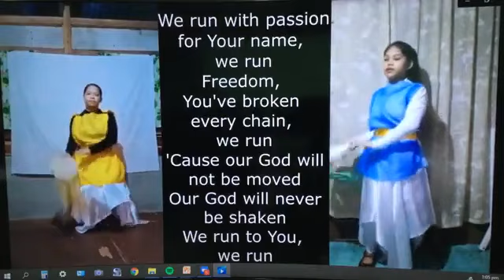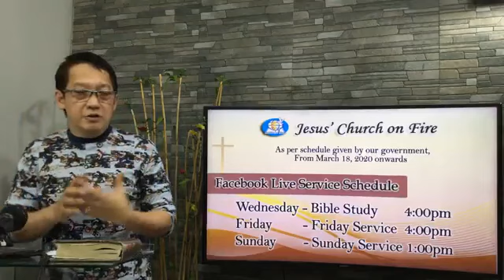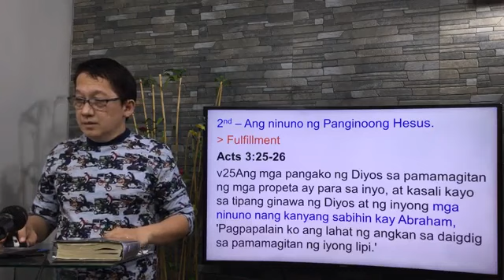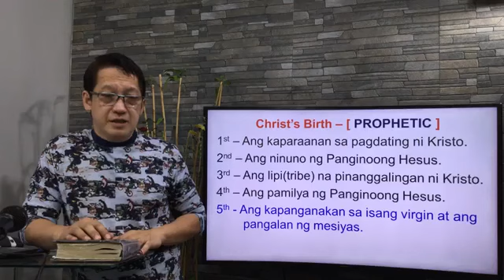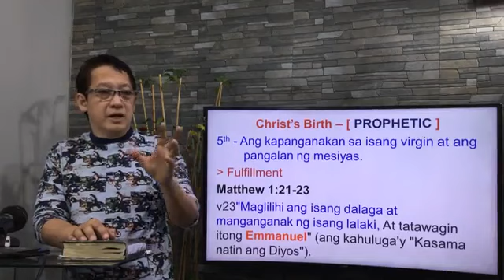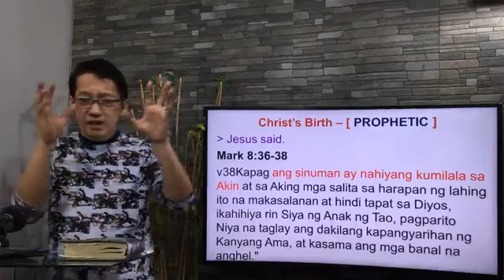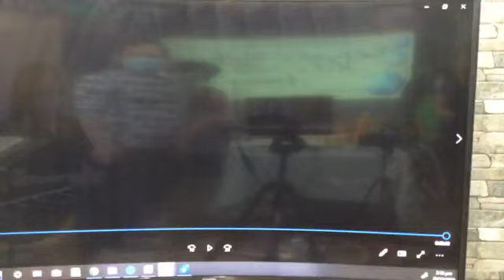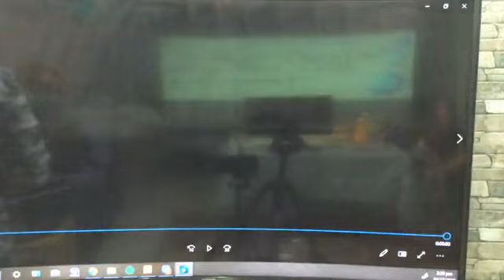Sunday Service | December 20, 2020 | Christ Birth and JCF 12th year Anniversary